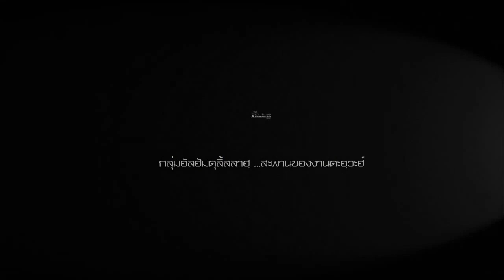ALHAMD 0729 เตรียมตัวสู่...เราะมะฎอน โดย อ.ฮาบีบุ้ลลอฮฺ ศรีอุทัย อ.ศอดิกีน อับดุลบารีย์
14.5.60 Bangkok Street Dawah @ สนามการกีฬาแห่งประเทศไทย

Tel & Line iD :
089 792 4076 (ดาวุด)
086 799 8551 (มูฮัมหมัด)